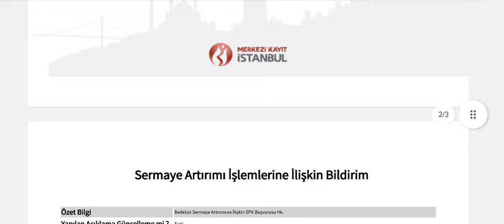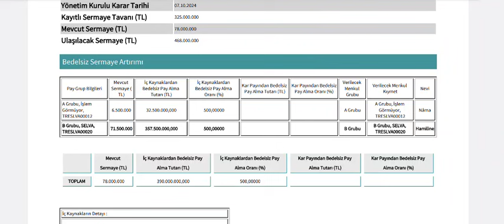Gıda Sirketi %500 Bedelsiz Sermaye Artırımı İçin SPK'ya Başvuru Yaptı!